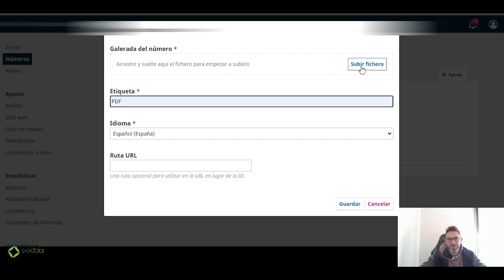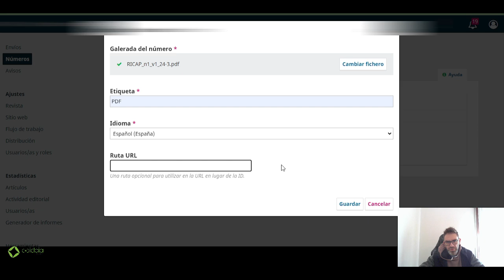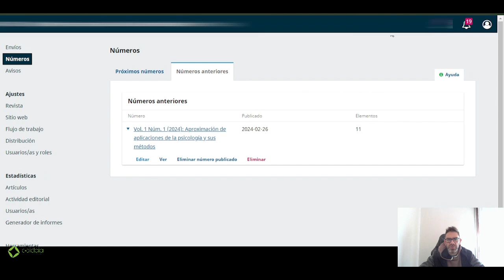tips OJS: Cómo cargar galeradas de número completo en OJS